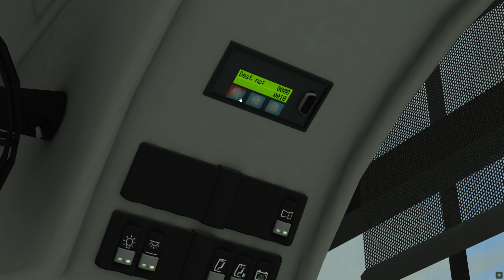Omsi 2 Gainsborough - 100 Gainsborough Bus Station To Lincoln Bus Station (B7RLE Veiling 2)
In this video of Omsi, I’ll be driving the route 100 on the Gainsborough Phase 3 map from Gainsborough Bus Station to Lincoln Bus Station in the Veiling 2 B7RLE

Bus- Veiling 2 B7RLE
Bus Repaint- Arriva Max
Map- Gainsborough 3